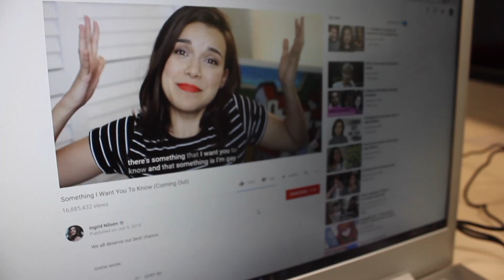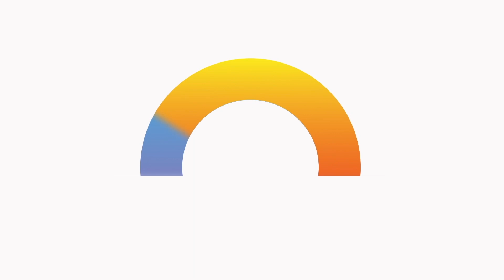Solent Journalism TV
12PM Bulletin, 11th October 2017